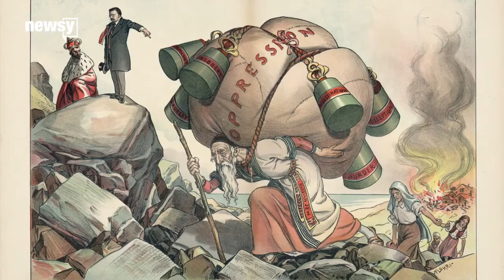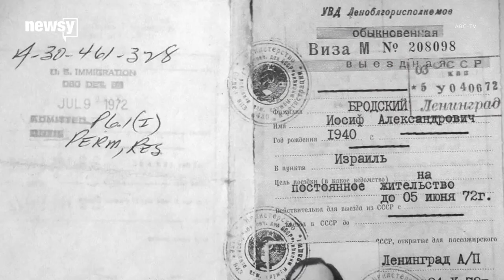TR and Kishniev (The Spanish-America War and the Jews part 6) April 28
This is a class I prepared for the YBH students who are currently learning remotely. This is the lesson for April 28 and is the sixth in a projected series on "The Spanish American War (and the Jews)." We've really moved on a bit further into TR's presidency.  This class focuses on TR's response to the Kishniev Massacre of 1903.